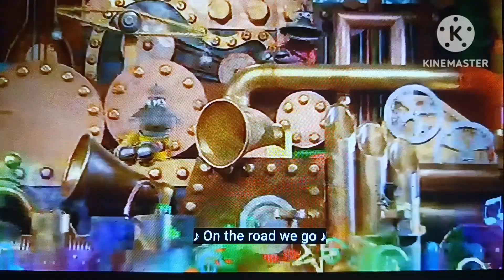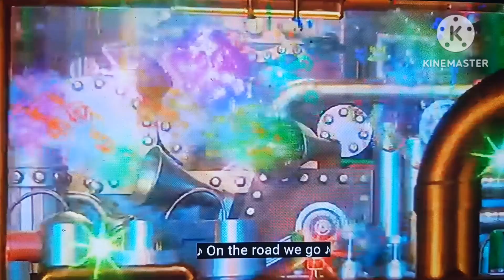Stars, Stories and Getting to Sleep Sing A Long (Original and Rock)